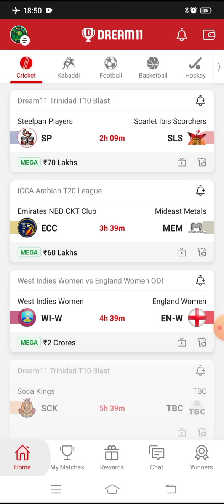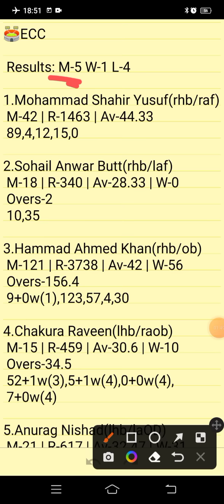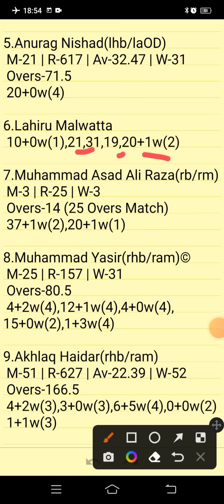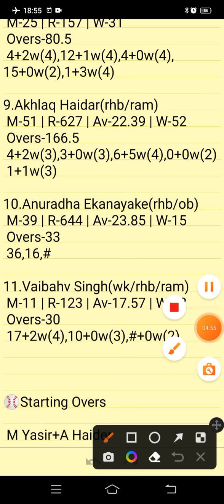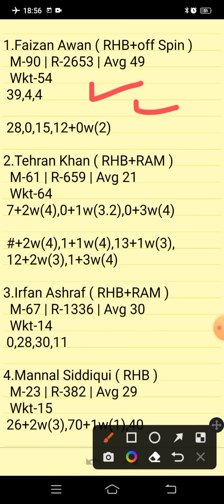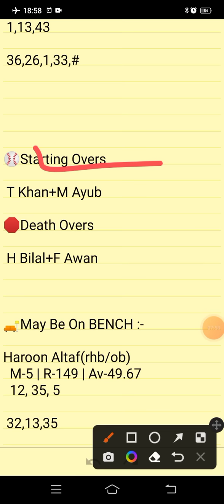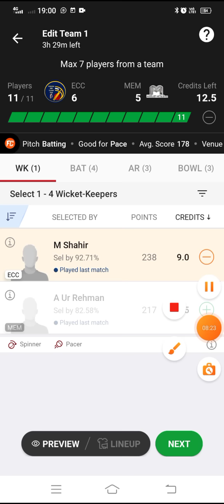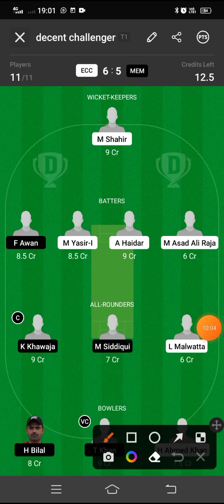ECC VS MEM | ECC VS MEM DREAM11 TEAM PREDICTION | ICCA ARABIAN T20 LEAGUE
Own Risk "